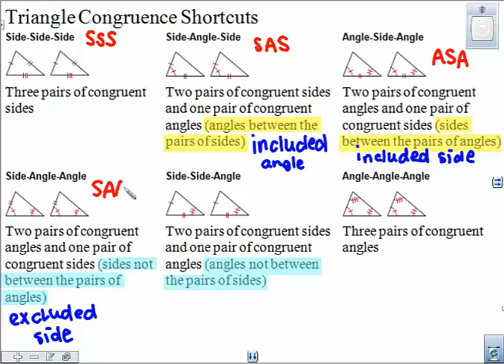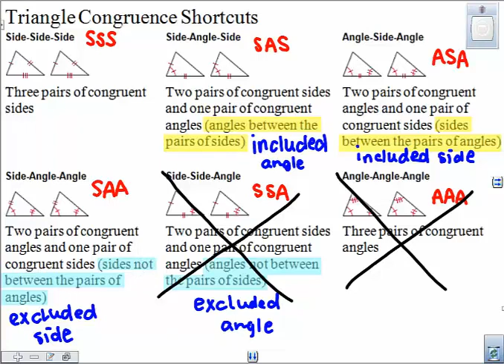4 4 Triangle Congruence Shortcuts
geometry, 4.4 triangle congruence shortcuts